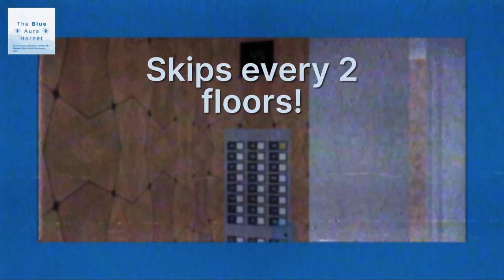405 Blue Aura Hornet Way Lift Galore Trailer: February 2023